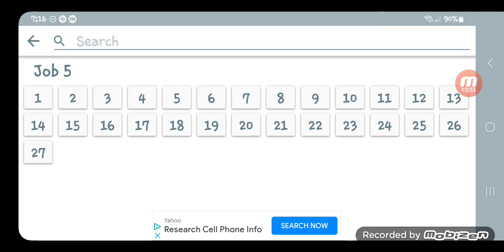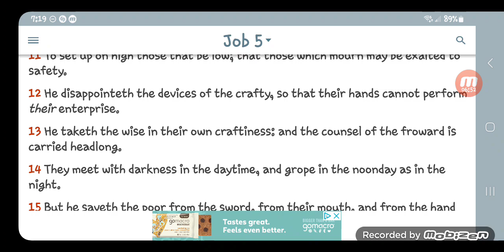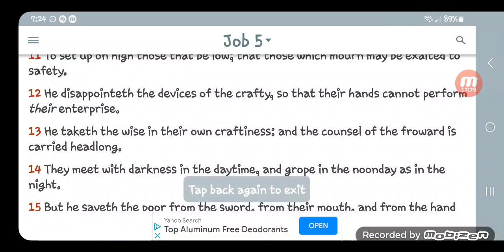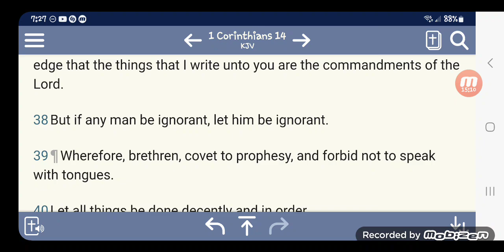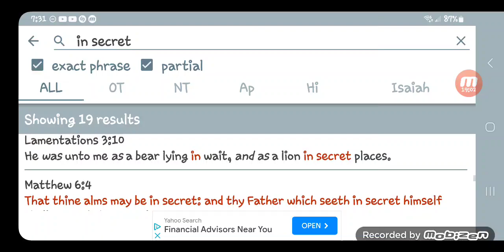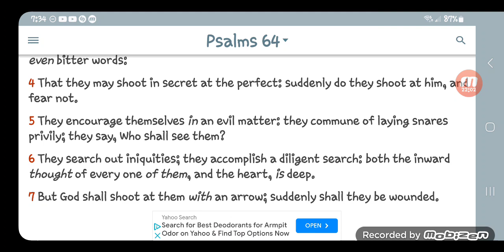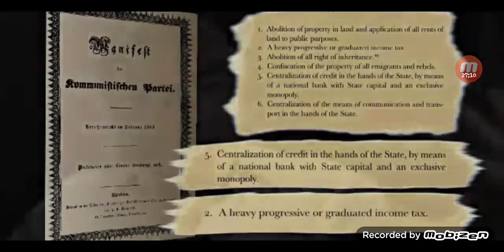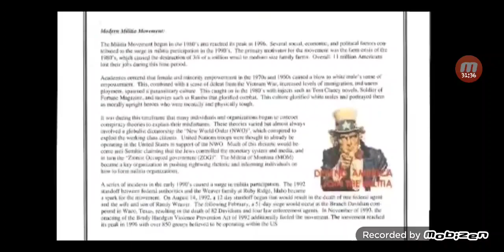" You become a slave " Aaron Russo reveals the ultimate plan of the banking elite .